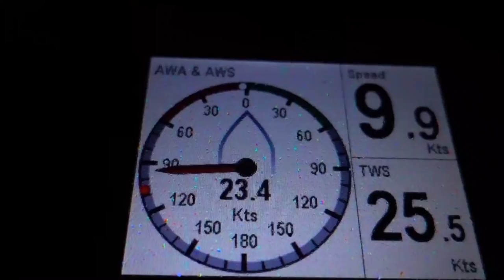m Trailer 5. This time with our Song, our Boat, our Footage| Sailing Sisu Leopard 45 Catamaran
We made trailers before...first with other songs and other boats. Then we got our theme song, but other L45s. But now :-) We have our own Leopard 45 :-) This trailer is with Sisu and some of our beginning passages.
@"Ghapi - Topic"